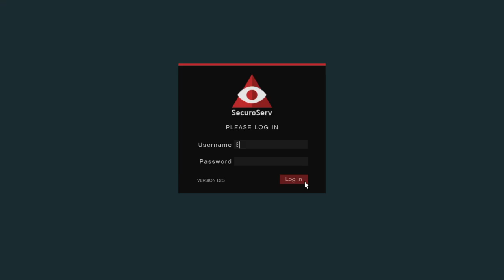Grand Theft Auto V deliver creats